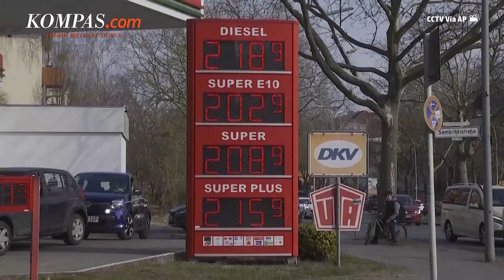IMF Akui Ekonomi Rusia Jauh Lebih Baik Meski Dihujani Sanksi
Dana Moneter Internasional atau IMF hari Selasa, (26/7/2022) mengatakan kinerja ekonomi Rusia lebih baik dari perkiraan meskipun dihajar sanksi Amerika Serikat dan sekutu Barat atas serangan terhadap Ukraina, seperti laporan Straits Times, Rabu, (27/7/2022).

Kinerja itu bisa terjadi, salah satunya karena Rusia diuntungkan oleh harga energi yang tinggi. Ini membuat ekonomi Rusia tetap terjaga meski ada sanksi dari negara-negara Barat.

Penulis Naskah: Anneke Sherina Ramadhani
Video Editor: Anneke Sherina Ramadhani
Produser: Naufal Noorosa Ragadini